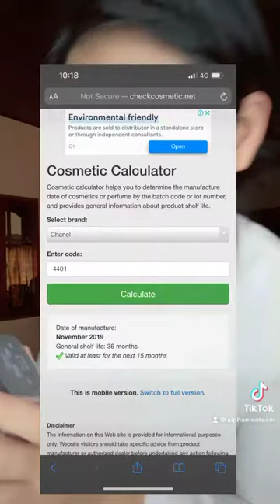វេទនា JM ហើយ ជីវិត‼️ 🥲🇰🇭🙏🏻